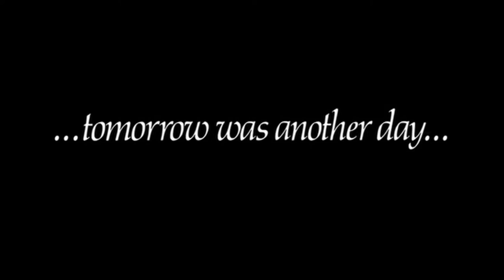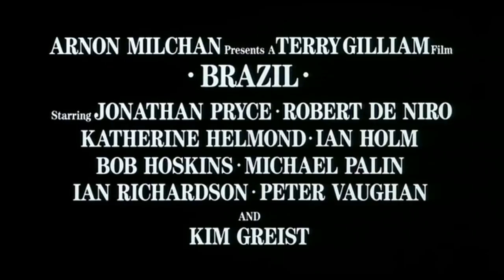Brazil ≣ 1985 ≣ Trailer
Sci-Fi ≣ United Kingdom | USA

≣ Cast ≣ Jonathan Pryce | Robert De Niro | Katherine Helmond | Ian Holm | Bob Hoskins | Michael Palin | Ian Richardson | Peter Vaughan | Kim Greist | Jim Broadbent | Barbara Hicks | Charles McKeown

≣ Oscar nomination ≣ Screenplay ≣ Terry Gilliam | Tom Stoppard | Charles McKeown